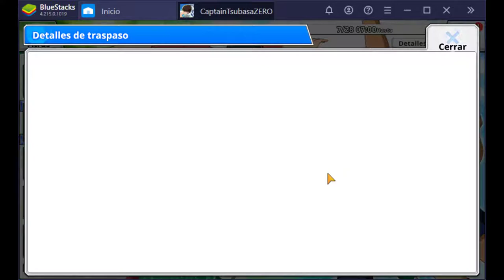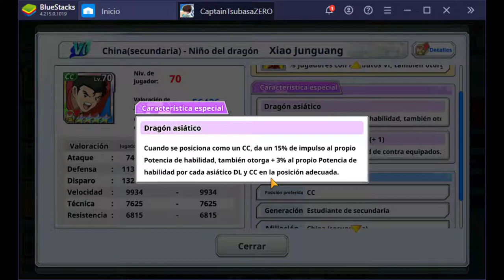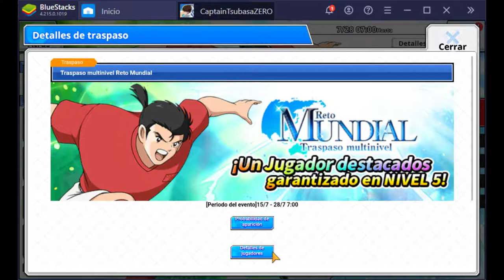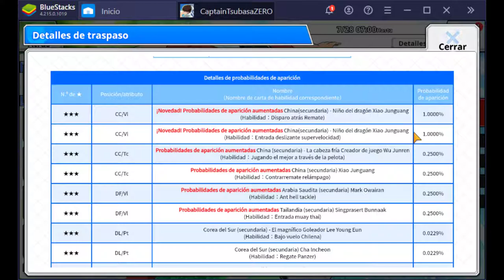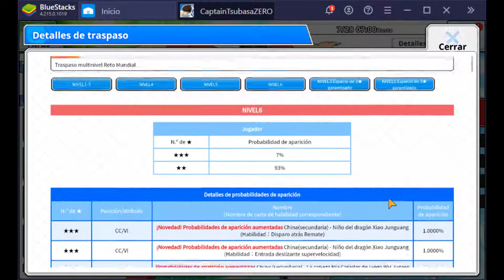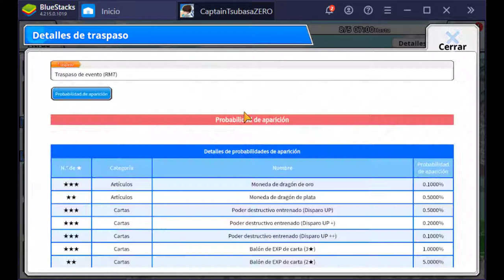Captain Tsubasa Zero: La NUEVA BESTIA Xiao Junguang | Análisis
Aquí tenéis el analisis del nuevo personaje.